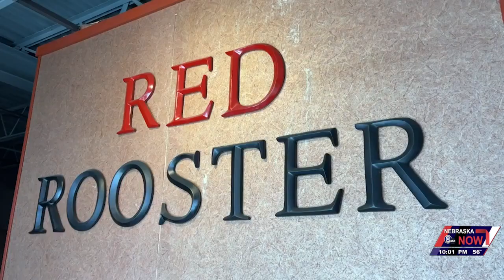Ceresco community shows up in big way for family of Officer Ross Bartlett